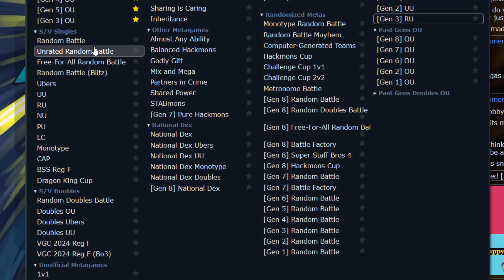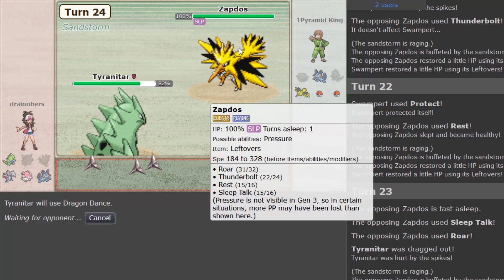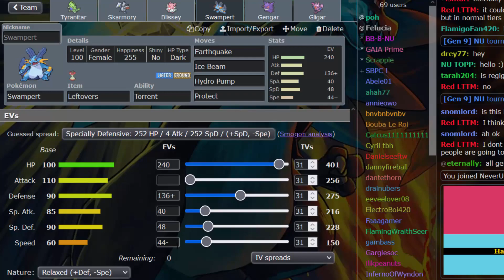Schwertanz Skorgla kann sogar was in Gen 3 OU